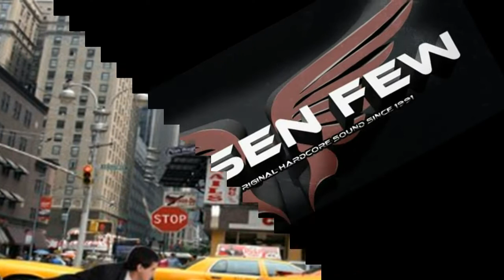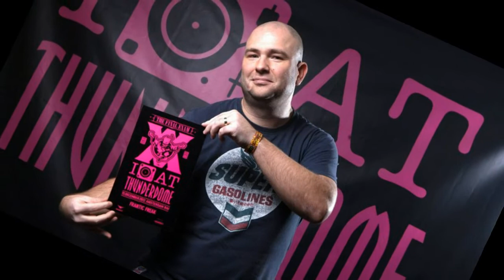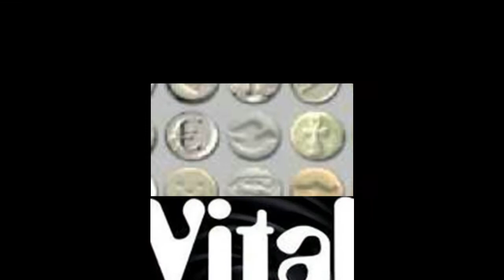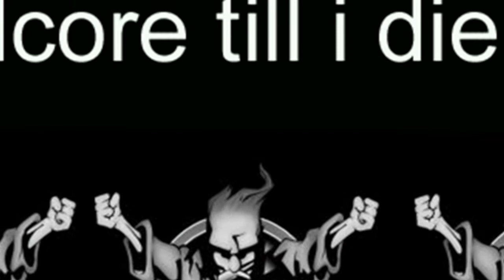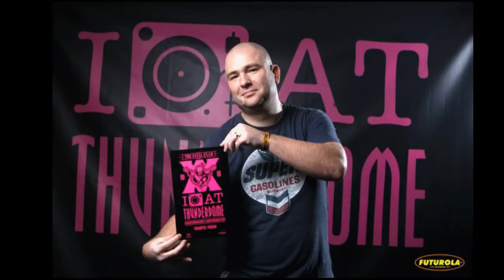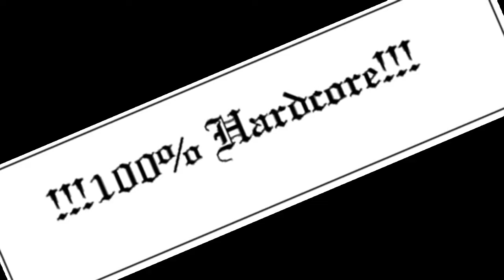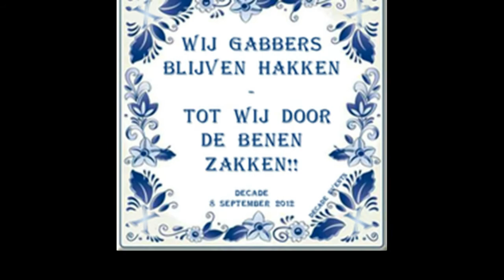Pre Final Vitalcore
mixje van me broer speciaal voor Vitalcore 15 juni @ Naxt stage Almelo